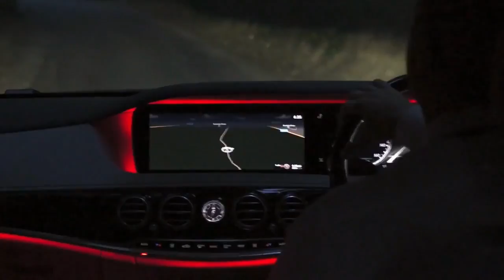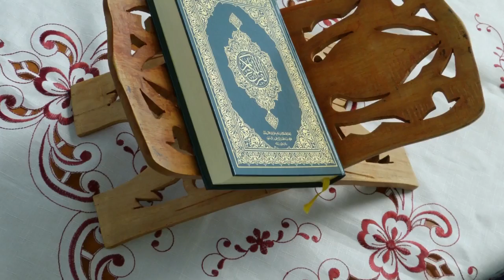অজানা দেশ ব্রুনাই । ব্রুনাই সম্পর্কে কিছু অদ্ভুত তথ্য। Facts About Brunei in Bengali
ব্রুনাই সম্পর্কে কিছু অদ্ভুত তথ্য যা অনেকেই জানেনা । Facts About Brunei

Mysteries world knowledge. ANOTHER VIDEOS

*৫ টি আজব মোবাইল ফোন যা আপনার চোখ কপালে তুলে দিবে || 5 MOST UNUSUAL SMARTPHONES